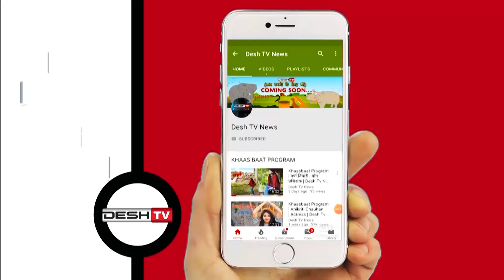CG Republic Day 2020 | राज्यपाल अनुसुइया उईके ने किया ध्वजारोहण | Flag Hoisted by CG Governor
पुलिस परेड ग्राउंड में मनाया गया 71 वां गणतंत्र दिवस, राज्यपाल उईके ने किया ध्वजारोहण |